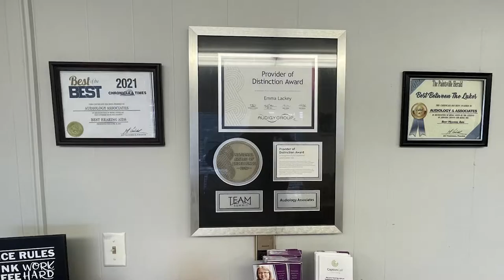Kindness Bear Unveiled in Front of AVA Center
The Kindness Bear was unveiled in front of the AVA Center in Pikeville on Monday, October, 10, making it the twenty-fourth bear statue in the city.